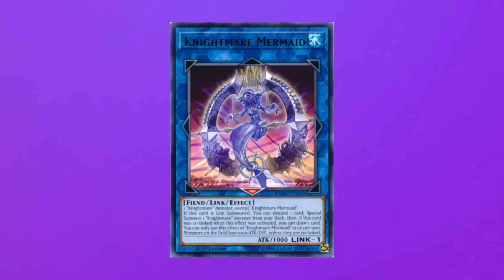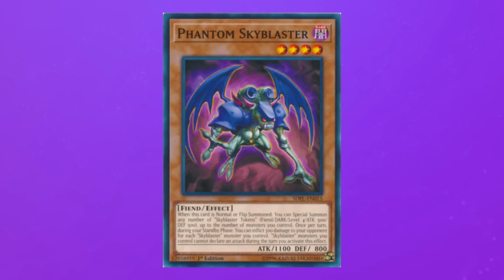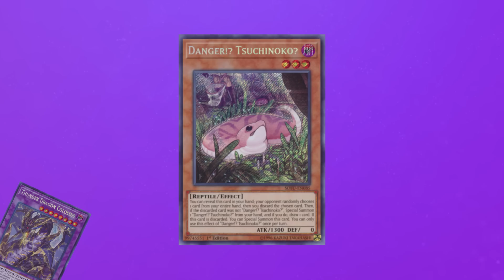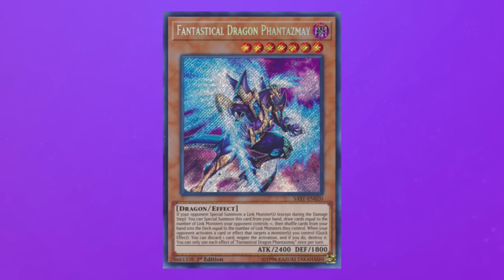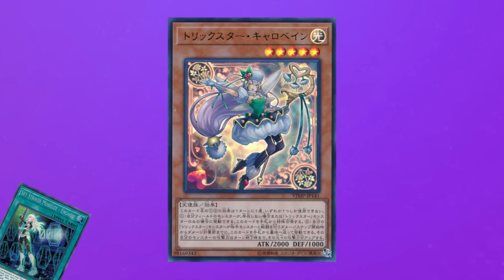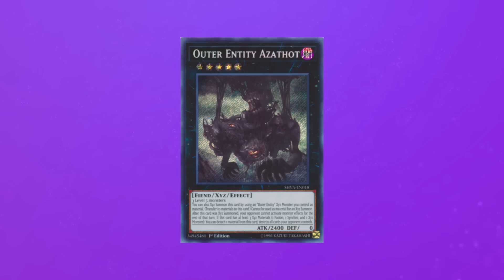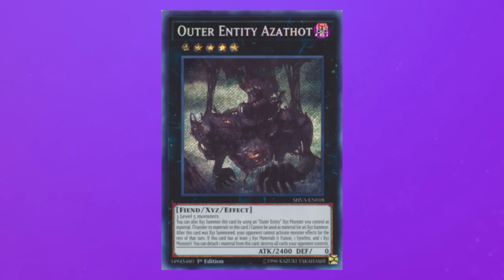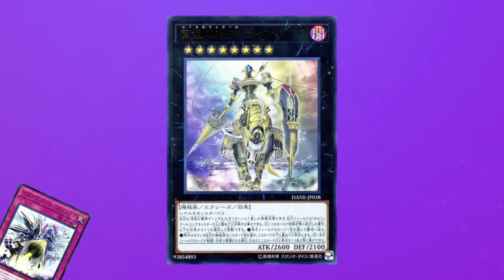Is Orcust The Best Deck? (Yu-Gi-Oh!)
In this video, I discuss the Yu-Gi-Oh! Trading Card Game deck Orcust, and after winning YCS Düsseldorf if it really is the best deck.

My videos are meant to be my opinion on something at that moment, and I can 100% be wrong. ;)